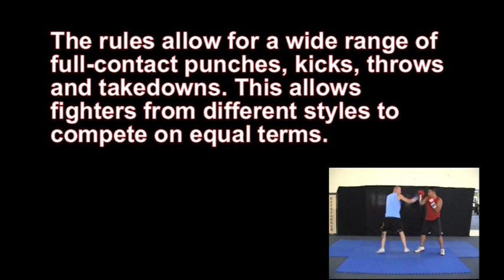San Shou SA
San Shou S.A. presented by Dragonbreath Promotions. Bringing San Shou competition to South Australia to provide a full contact competitve outlet for traditional Martial Artists of all diciplines.
*This clip includes exerpts from the highlights of the 2003 San Shou world championships.